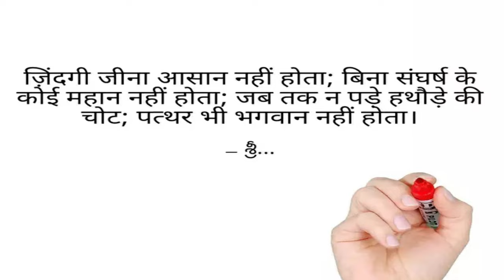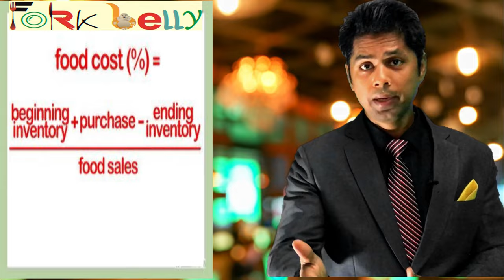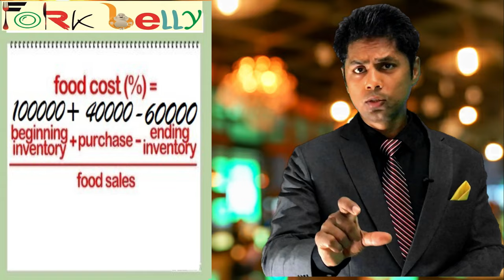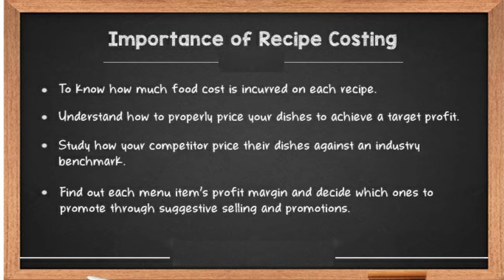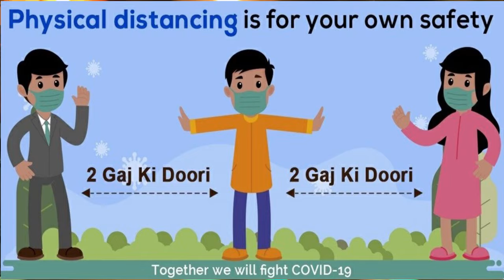How to Calculate Food cost with example I P&L I Food cost Formula I Recipe Costing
Food cost Calculation is an art you must know which is mentioned here with the live example. Hope you like it

Recipe Calc